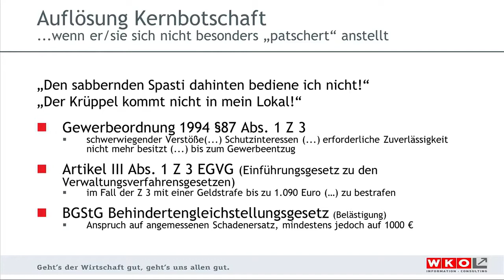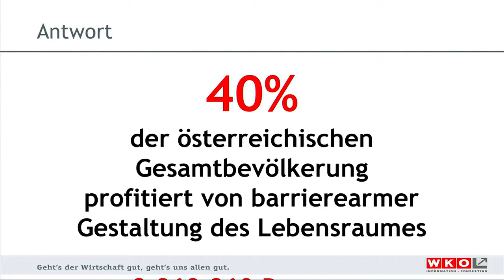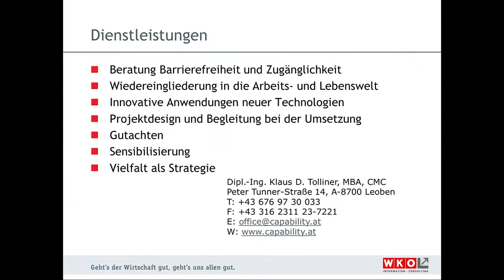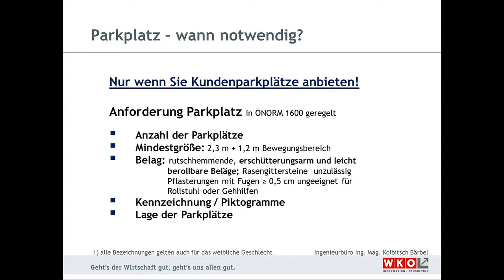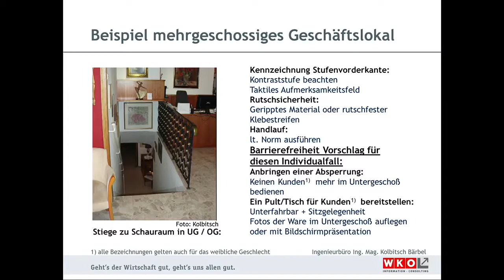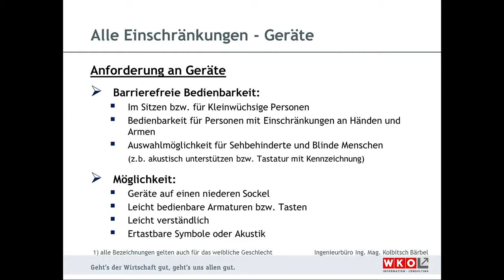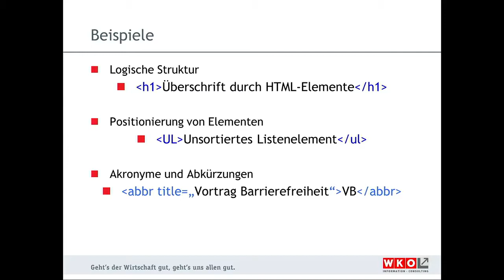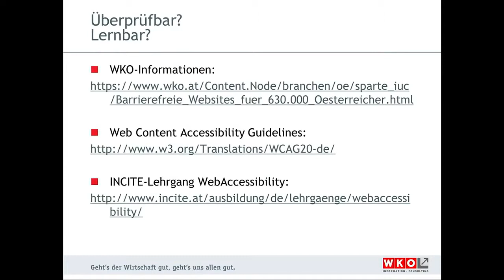Barrierefreiheit - neue Pflichten | neue Chancen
Spätestens mit 1.1.2016 müssen Unternehmen vollständig barrierefrei sein. Es drohen hohe Schadenersatzklagen! Barrierefreiheit ist aber nicht nur eine gesetzliche Verpflichtung, sondern kann auch eine echte Chance für Ihr Unternehmen sein. Verbunden wird Barrierefreiheit in erster Linie mit behindertengerechten Gebäuden – sie greift aber viel weiter. Sie umfasst z.B. auch den barrierefreien Zugang zu Ihrer Website, Untertitel bei Präsentationsvideos und somit schlicht die gesamte öffentliche Präsenz Ihres Unternehmens!